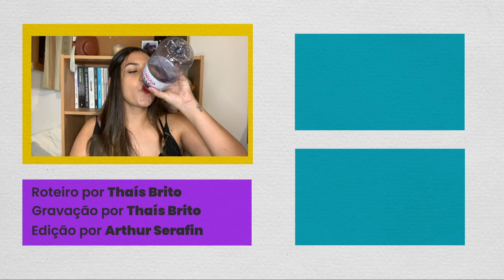5 FATOS SOBRE A SEPARAÇÃO DOS TRÊS PODERES | DEFINIÇÃO, ORIGEM E CONSEQUÊNCIAS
A Constituição Federal de 1988 assegura, no artigo 2º, que são Poderes da União, independentes e harmônicos entre si, o Legislativo, o Executivo e o Judiciário.

Mas, no ano de 2021, a política nacional foi marcada por uma escalada de tensão entre poderes.

É por isso que no vídeo de hoje te apresentamos 5 fatos para você entender sobre a divisão entre os três poderes

📚 Confira as fontes utilizadas na produção desse vídeo:

1️⃣ 💻 Politize!: "A separação dos três poderes: Executivo, Legislativo e Judiciário"

2️⃣ 📃 "As teorias clássicas da separação entre os poderes" por Bernardo Augusto da Costa Pereira, 2013

7️⃣ 💻 TJDFT: "Separação dos Poderes no atual Estado Democrático de Direito Brasileiro " por Juíza Oriana Piske e Francisco Sérgio Magalhães Pinto

8️⃣ 💻 JusBR: "A importância do princípio da Separação dos Poderes para o Estado Democrático de Direito"

9️⃣ 💻 CNN Brasil: "Estamos na maior crise entre Poderes desde a redemocratização, diz especialista"

💚 DOE PARA O POLITIZE! 💚

Você pode doar qualquer valor para ajudar o Politize! a levar educação política para todos os cantos do Brasil